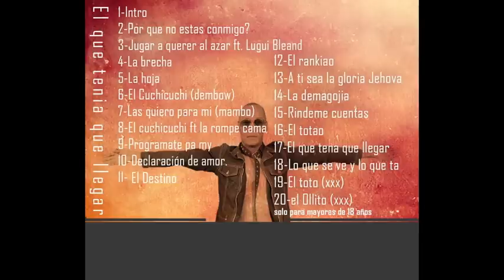Junto A Ti-CIEGUSHI--el que tenia que llegar Ft Luigui Bleand